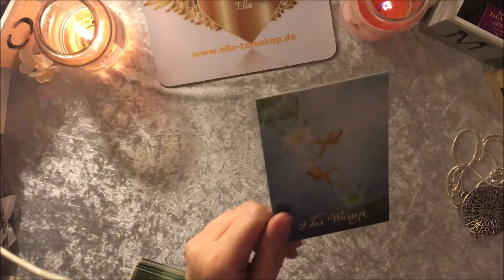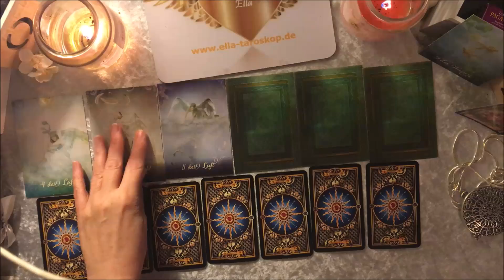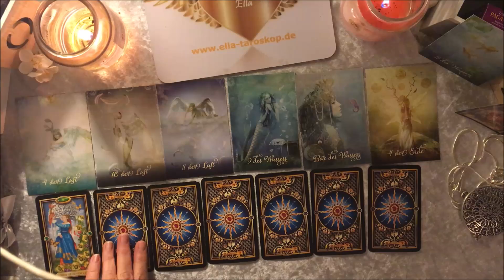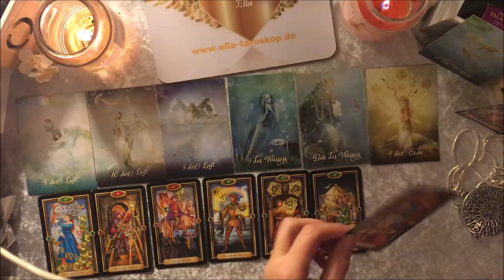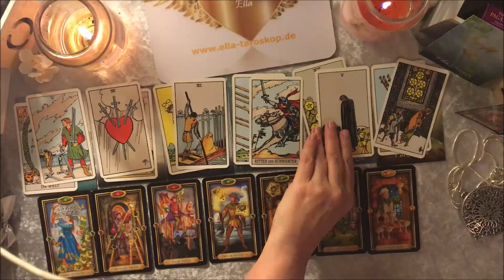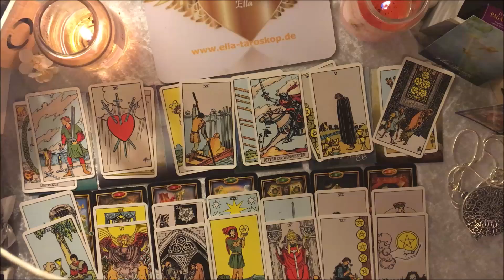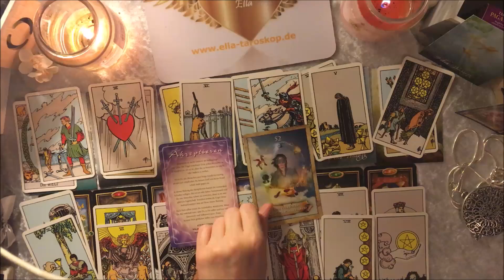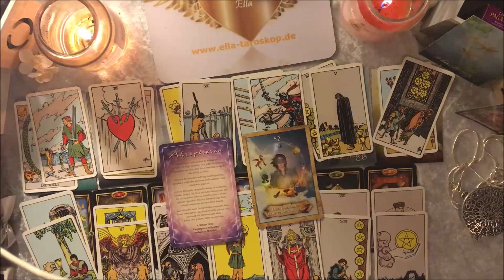Taroskop Fische 29.04.-05.05.2019